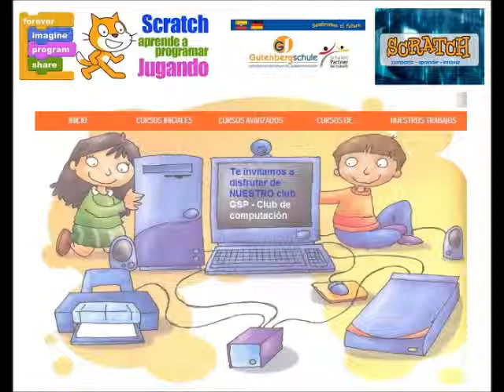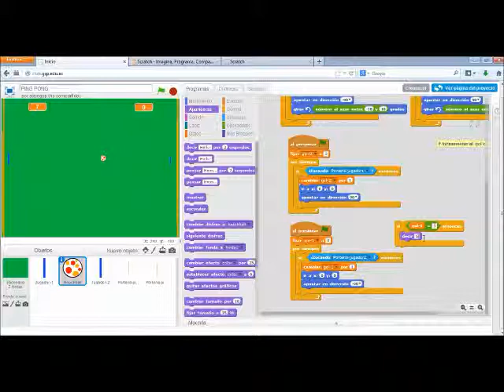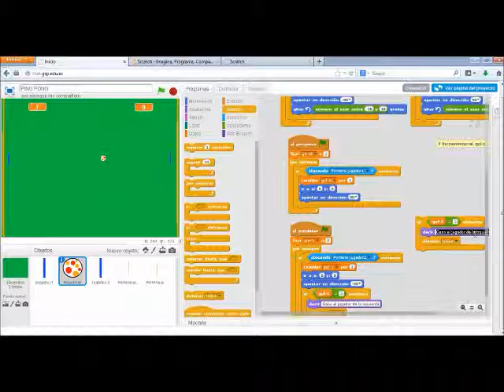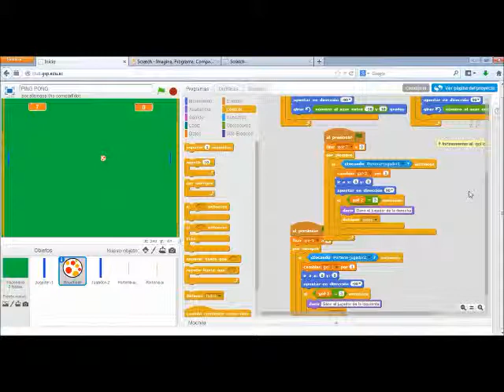scratch ping pong 5